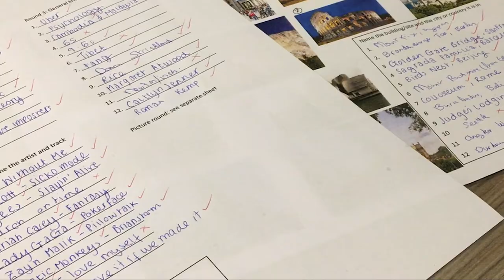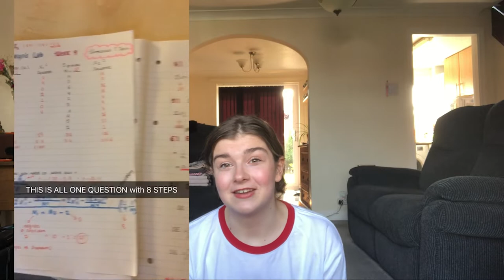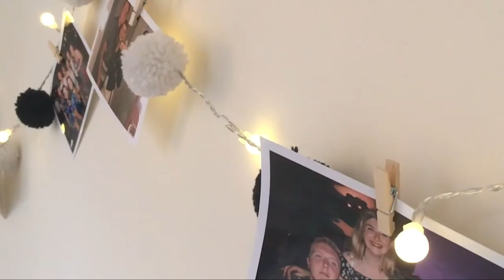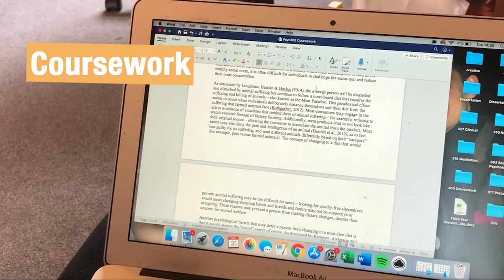Becky - My Three Years at Lancaster Uni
Digital Content Ambassador and final year Psychology student Becky looks back on her three years at Lancaster, describing her academic and social life, societies and part-time work.
If you're thinking about university, this video should give you an insight into what it's like to live and study at Lancaster.